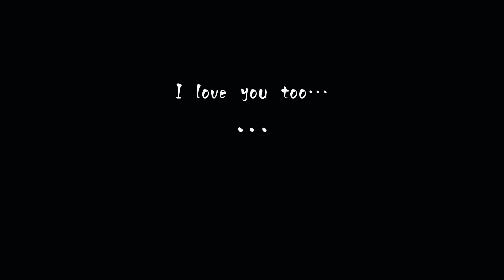Late Night Call {Soukoku Angst // Bungo Stray Dogs // BSD x Gacha}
A year after Dazai leaves the Port Mafia, he starts to really miss Chuuya. After many days spent too afraid to call, he finally sits down one night and gives his former partner a call just to tell him how he’s feeling.

I love Soukoku angst a little too much.